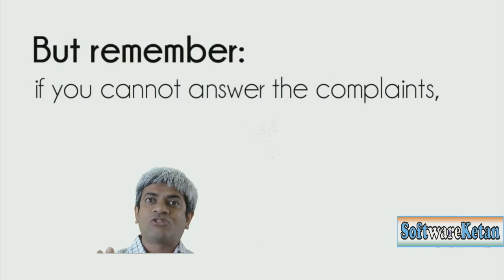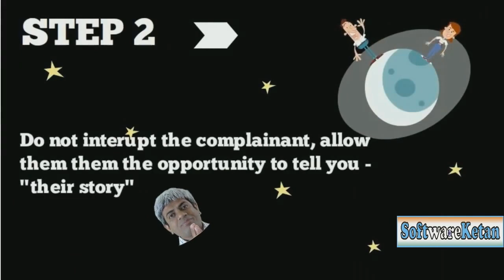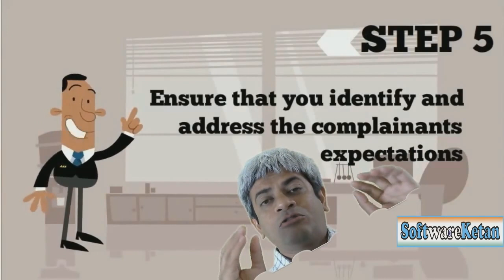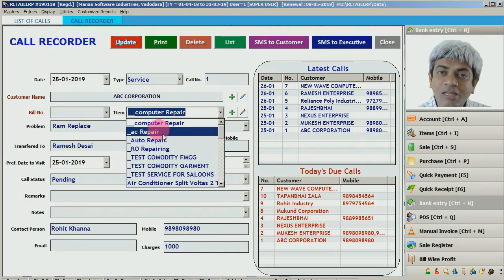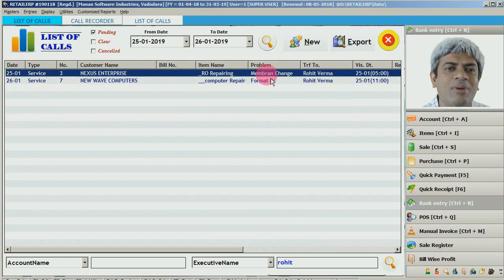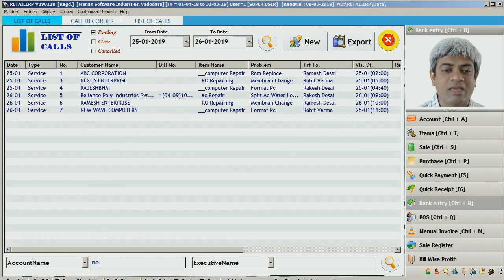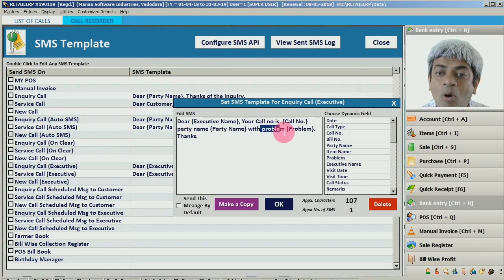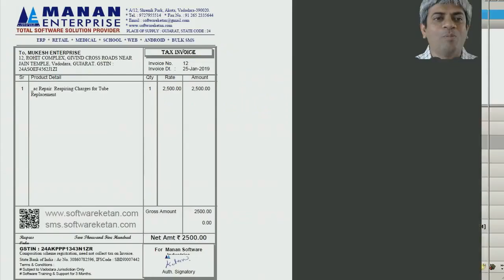Service Business Management Software Full Video Hindi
With use of this software one can keep record of pending complaints and services to be given to customers.
इस सॉफ्टवेयर के उपयोग से ग्राहकों को दी जाने वाली शिकायतों और सेवाओं का रिकॉर्ड रखा जा सकता है।

Who can use this software?
Auto Garage, RO Serice, Electronics Repairing, Tailors, Call Centers, AC Repairing Business etc.,
इस सॉफ़्टवेयर का उपयोग कौन कर सकता है?
ऑटो गैरेज, आरओ सेरिस, इलेक्ट्रॉनिक्स रिपेयरिंग, टेलर्स, कॉल सेंटर, एसी रिपेयरिंग बिजनेस आदि।